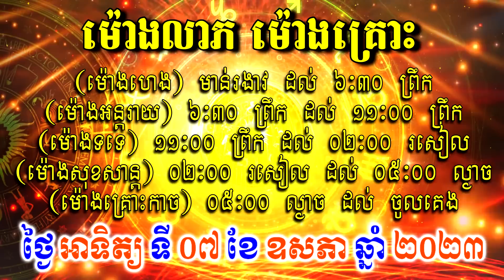ហោរាសាស្ត្រសំរាប់ថ្ងៃ អាទិត្យ ទី០៧ ខែឧសភា ឆ្នាំ២០២៣, Khmer Horoscope Daily by 30TV